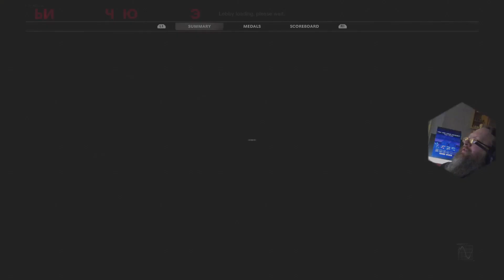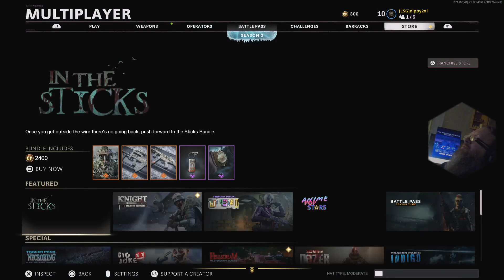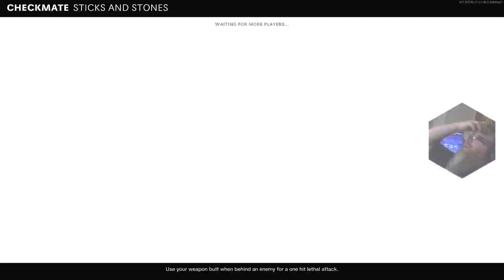Diesel, Sticks and Stones kinda night(also found Adler it seems)